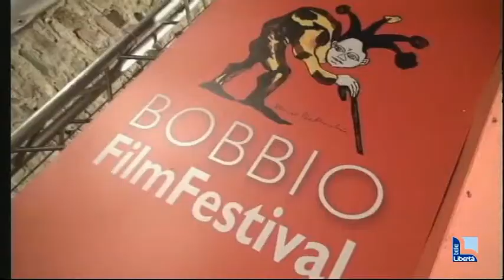"Fare cinema" a Bobbio dal 16 agosto, quest'anno il docente sarà Sergio Rubini